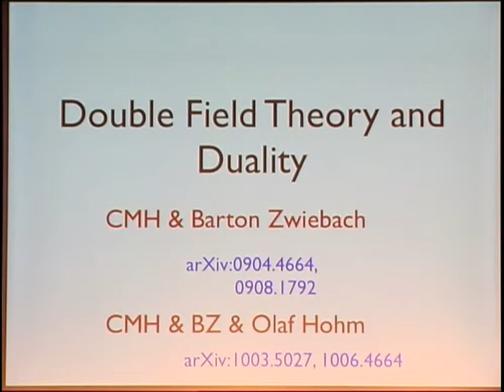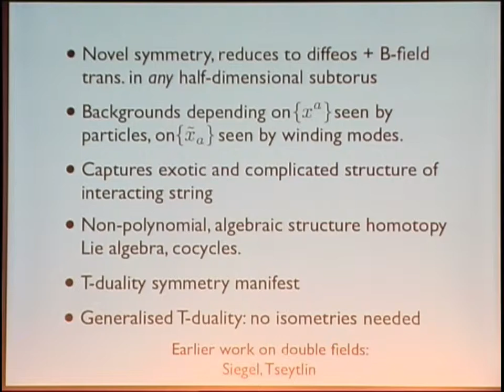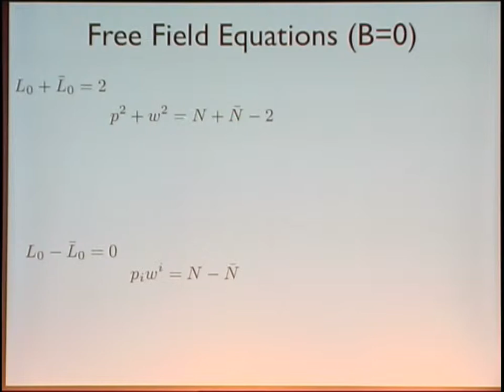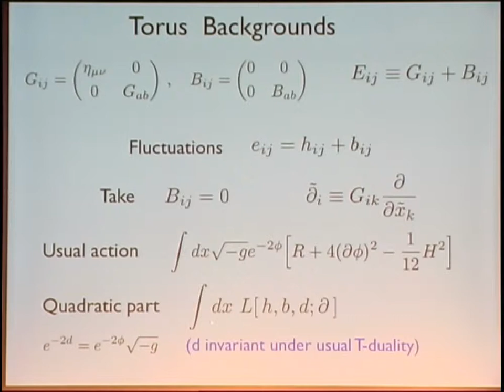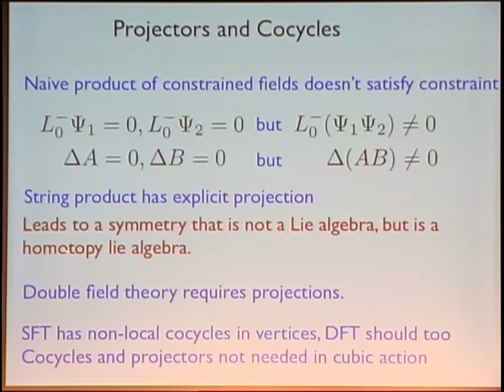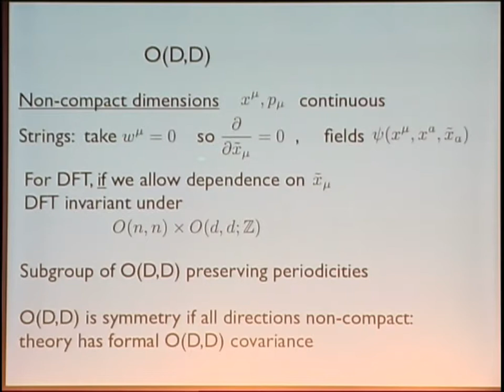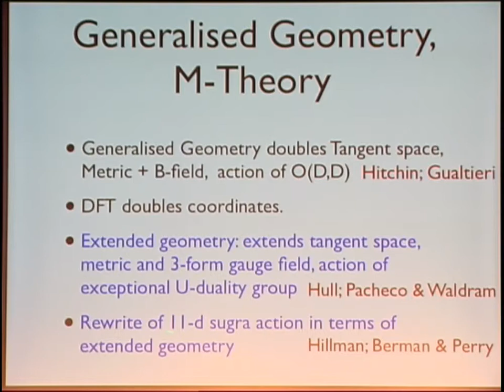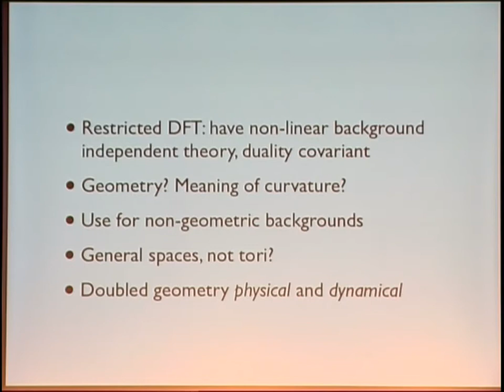Chris Hull - Double Field Theory and Duality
Talk at Strings 2011 held at the Uppsala University, July27-July2, 2011.